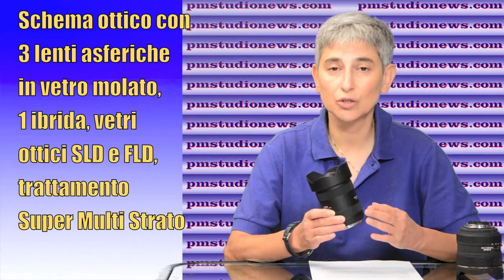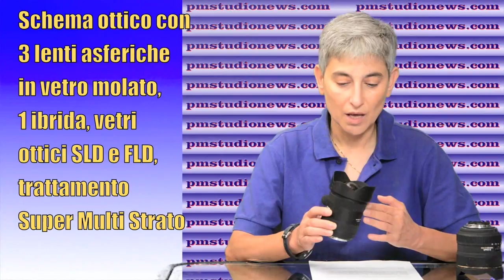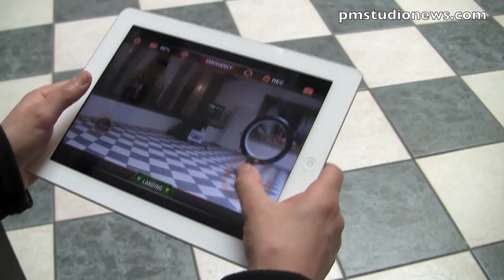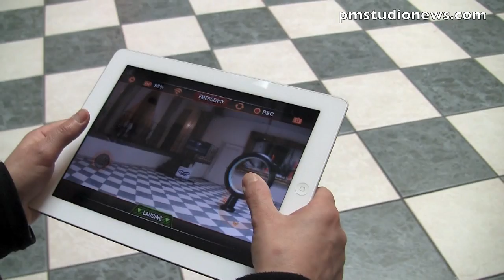Test Sigma 12-24mm Parrot AR Drone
In prova il nuovo obiettivo zoom grandangolare Sigma 12-24mm f/4.5-5.6 DG HSM. Lenti asferiche in vetro ottico e lenti a bassa dispersione per riprese di alta qualità, anche in controluce o a tutta apertura. Ideale per video reportage veloce con fotocamera a mano